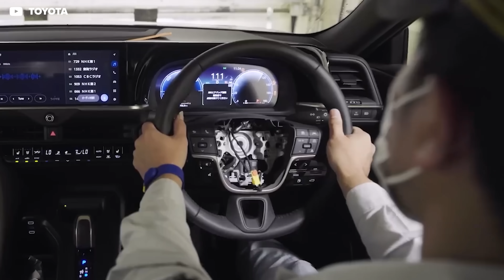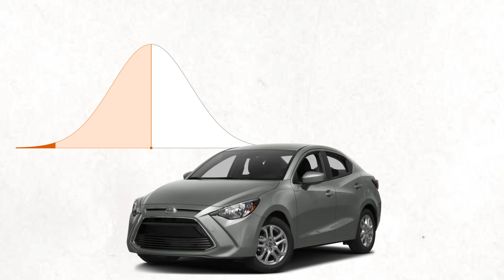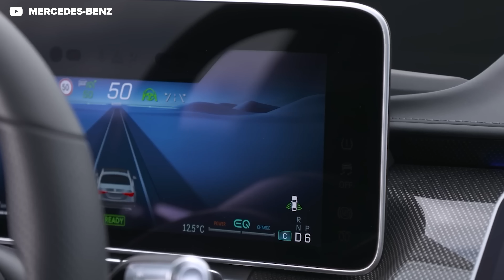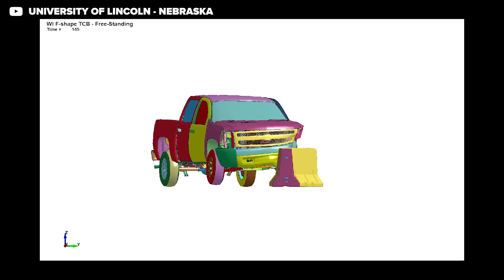The REAL reason guardrails can't stop EVs in a crash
The video is shocking. An electric pickup plows through a steel guardrail like wet paper, proving that EVs are dangerously heavy in a crash. But is that true? Take it from the guy behind that test: there’s a lot more to the story.

Guardrails don’t get a lot of attention, but they’re one of the most important pieces of safety infrastructure in America, developed over decades in conjunction with cars. As vehicle weights have increased, guardrails have had to get stronger and smarter. Simple math, and it’s worked. Until now.

Thing is, guardrail design isn’t just about keeping up with cars getting heavier. For a guardrail to work, it needs to catch a speeding car at roughly its center of gravity, and that’s how we’ve built them for over 60 years. EVs present two problems here—they weigh a LOT more, up to 4,000 pounds more than an equivalent gas model, and their floor-mounted batteries mean their center of gravity is lower than we’ve ever seen.

This shift would be manageable if it was happening over the decades, like it has been up to this point. But the sudden arrival of EVs has changed the game overnight. Add in the fact that they’re built stiffer than gas cars to protect the battery (among other reasons), and you get a 4,000-pound Tesla Model 3 blowing through a guardrail that would stop a 6,000-pound Ram 1500 pickup.

There are a few ways we can fix this. We already have roadside barriers that can stop a tractor trailer from going off, though lining every road in America with them is financially unworkable. We can strengthen the current standard design, like with thicker steel, but that’s also expensive and would take too long to trickle out into the world. But we have to figure out something here.

At the same time, experts believe any solution has to involve stopping crashes before they happen. Is that any more realistic? You be the judge.